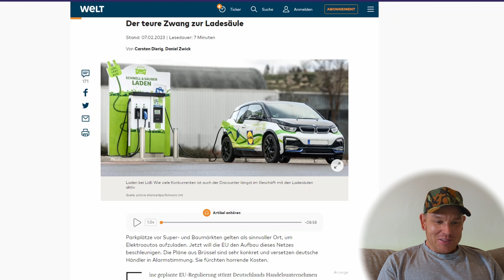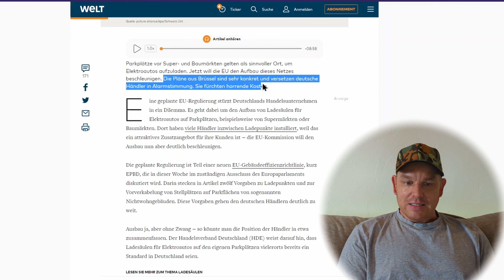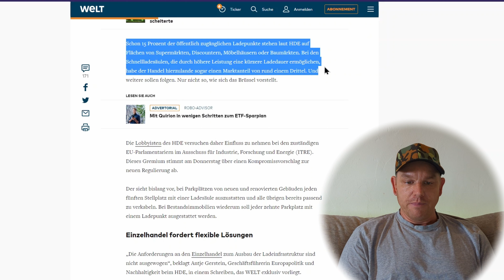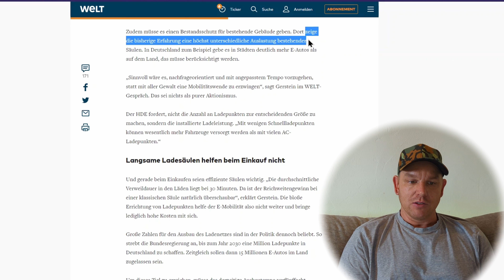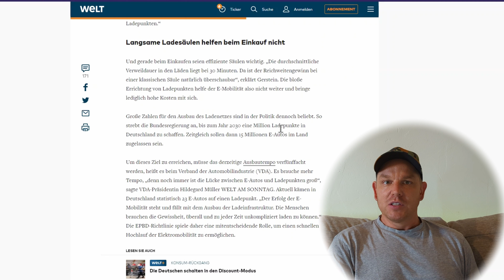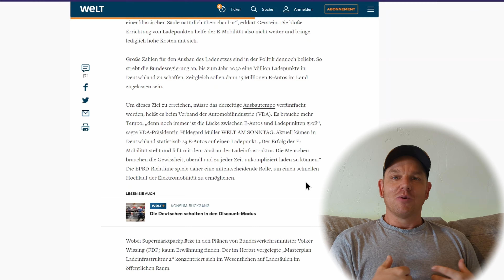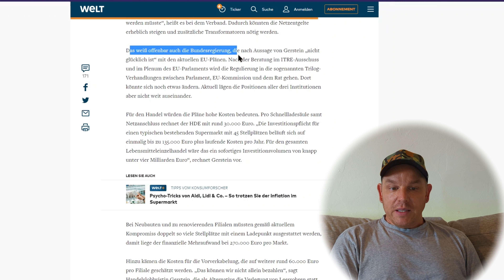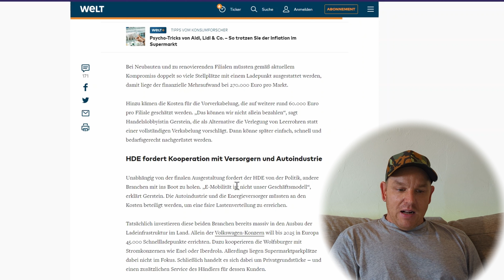Der teure Zwang zur Ladestation für Elektroautos! Wir ALLE sollen indirekt für die Ladesäule zahlen!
Der teure Zwang zur Ladesäule! Wir ALLE sollen indirekt für die Ladestationen zahlen!

▬ Brauchbares ▬▬▬▬▬▬▬▬▬▬▬▬▬▬

*George Orwell 1984 Der Film - gibt es

*George Orwell 1984: Die deutsche Ausgabe des dystopischen Klassikers - gibt es

*AbGEZockt: Warum Millionen Deutsche keinen Rundfunkbeitrag zahlen und wie auch Sie sich wehren - gibt es

►Bitcoin: bc1qs05kxgmf98x9hrnlqgnhm8cmyfr3av0dw6lf0k
►Ether: 0xb9173C78e854ab87f6655C10b7DF2b9413b3814e
►BAT: 0xb9173C78e854ab87f6655C10b7DF2b9413b3814e

▬ Quellen ▬▬▬▬▬▬▬▬▬▬▬▬▬▬▬▬

▬ Weitere Infos ▬▬▬▬▬▬▬▬▬▬▬▬▬▬